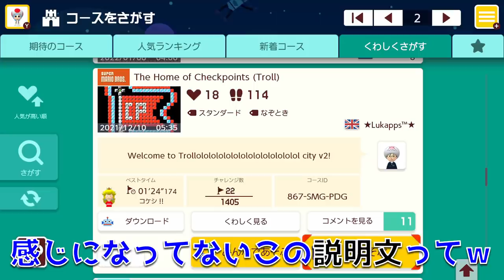これでヨッシーに乗ったままゴールは謎過ぎるwww マリオメーカー2